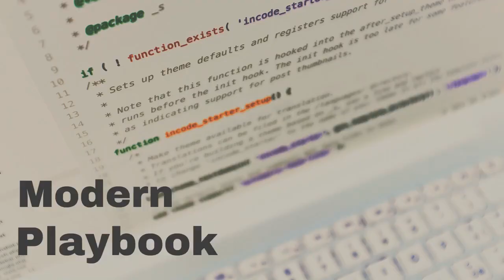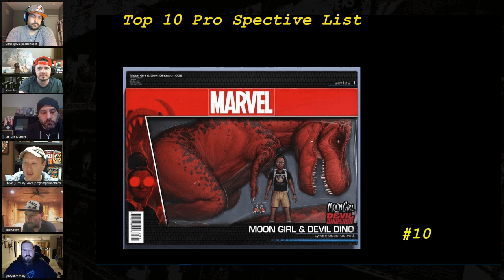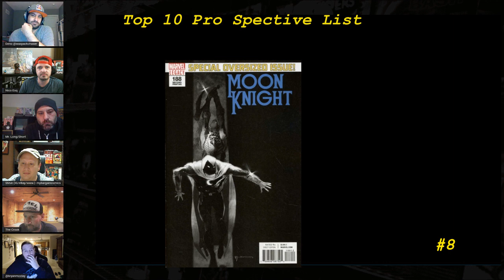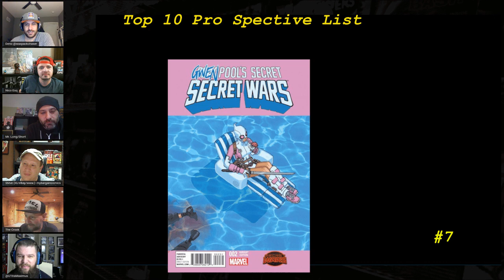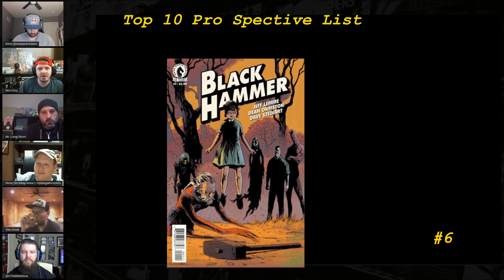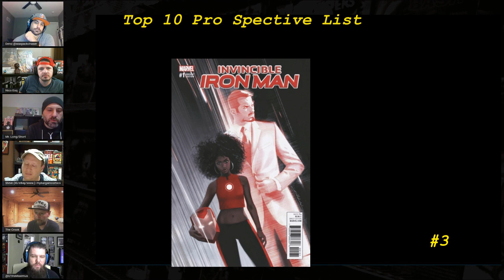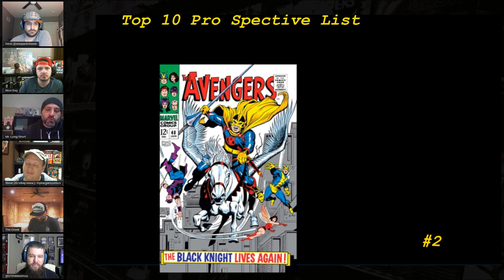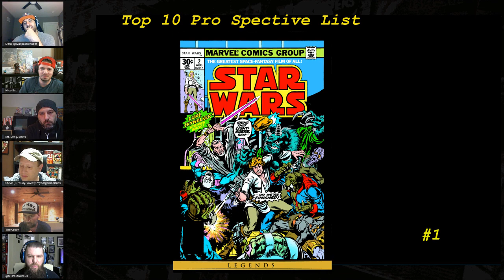Top Ten Pro Spec List - January 5th 2021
The Modern Playbook crew has put together a list of ten "Prospective" comic books to look for. This is not the same as the "CBSI Hot Ten" which lists the ten "Hottest" comic books in the Market. The "Prospective" list are books that are most likely to be hot in the future months.